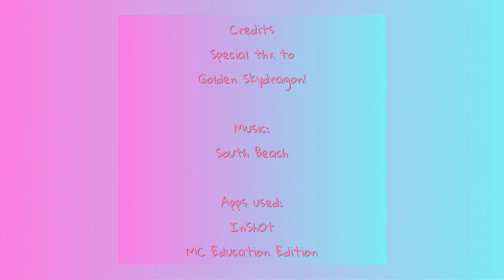MC Survival E1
Watch as my MC character walks, runs, jumps, builds, mines & craft (I didn't die...) in this video! I've done survival BEFORE, I just haven't shown you (unless ur one of my friends that I play with..)! Anyways... ENJOY!